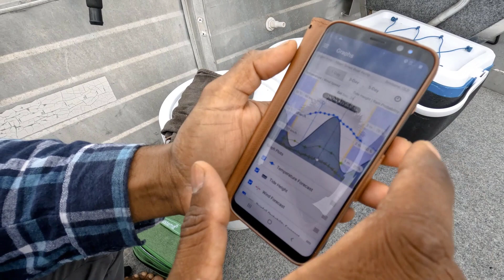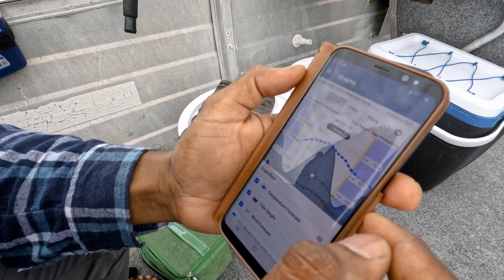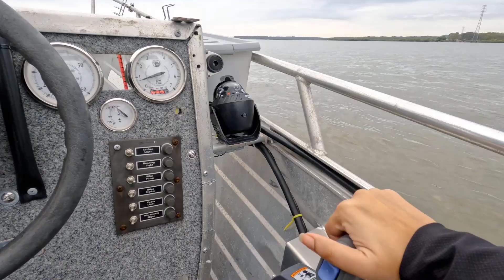Dealing with Crustacean Chaos: Our Crabby Day Vlog 😂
Take away from this Vlog:

1.Have no expectation while going for boating and fishing ;)
2.Clouldy day and muddy water means less fish
3.Do not mess with crabs 😅😂🤣
4.Catfish ct talk
5.Have FUNNNN!

📍Location: Logan River